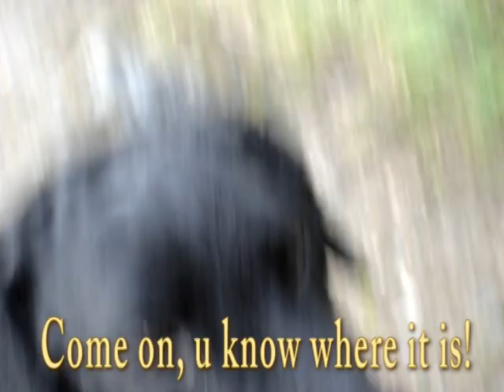Fetch a glove with Djinn, the Curly Coated Retriever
Nothing serious, but I threw a glove on a bush and let Djinn search for it. At this time in his life he didn't know the word "fetch", but he did his best; even tough it was a very windy day.